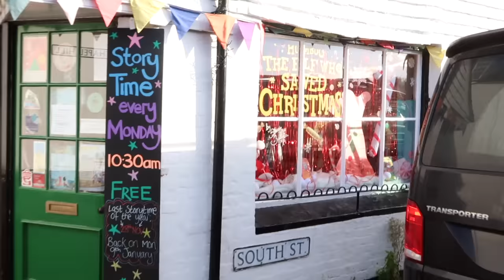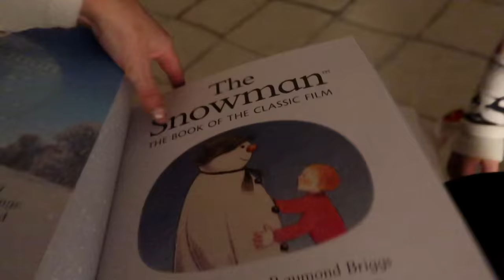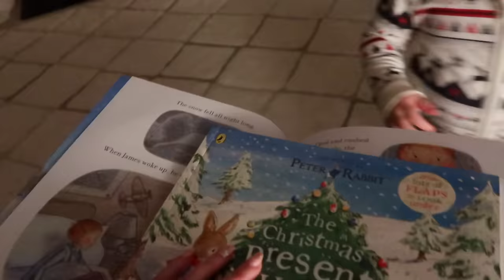Weekend Wandering & Clothing Haul | Vlogmas Day 10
Weekend Wandering & Clothing Haul